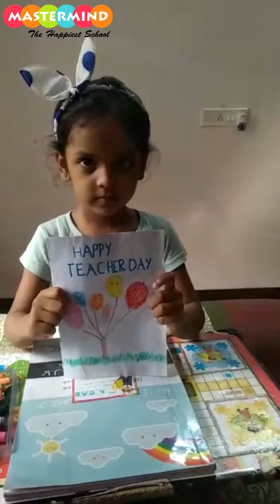Teachers Day Student 3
The Teacher's Day Wishes Continued Pouring in.
Here Is The 3rd Video In Series With Our Students Wishing Their Teachers 'Happy Teacher's Day'